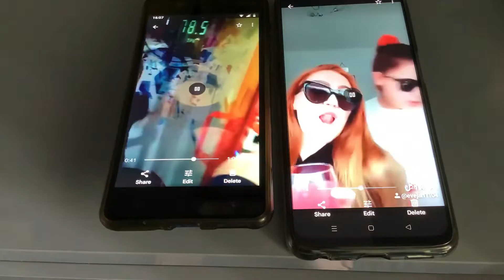Comparison: The Wind Machine & Rebecca & Eve Singing